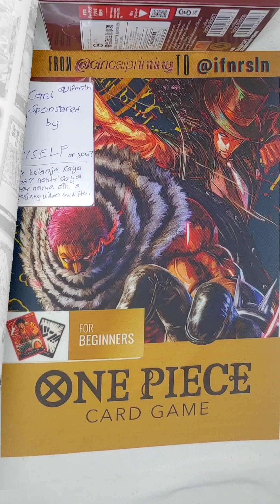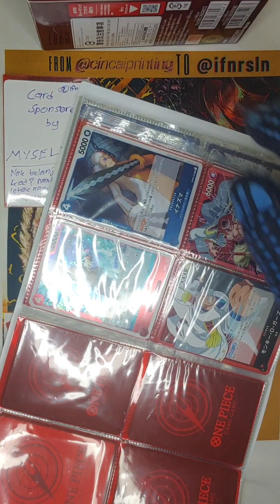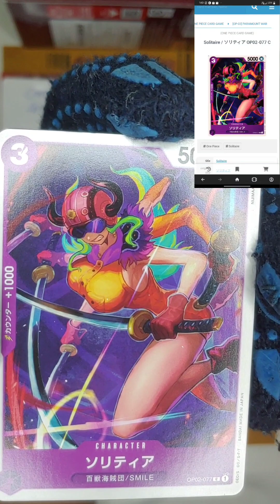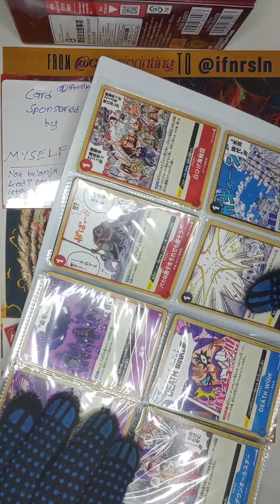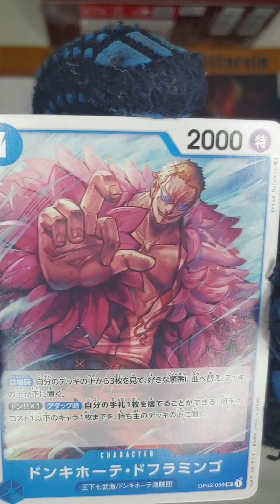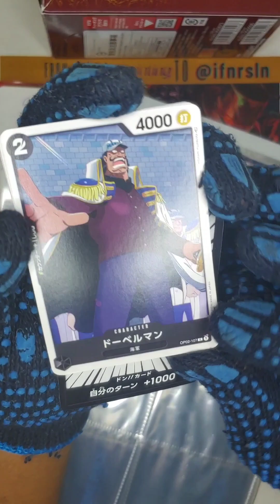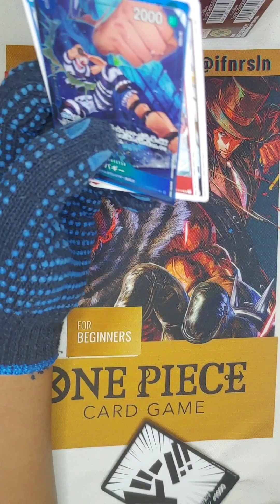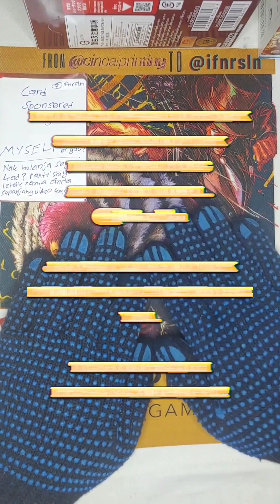[One Piace Card Game] TCG OP-02 #2 PACK 21 - 24 (END) Unpacked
Unpacked 1 day 1 pack